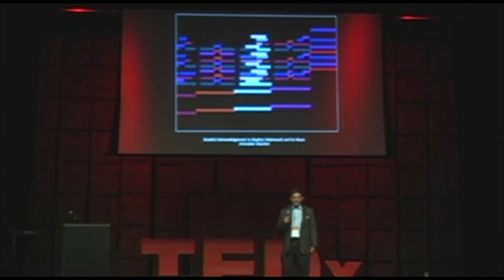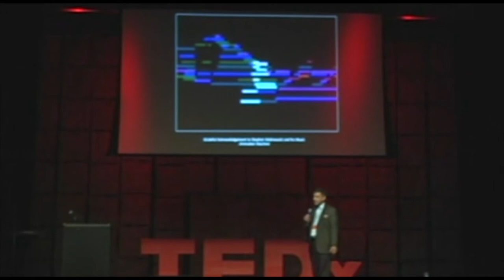Transforming the Art of Analysis Into the Magic of... : Ganesh Vaidyanathan at TEDxWilmington 2013